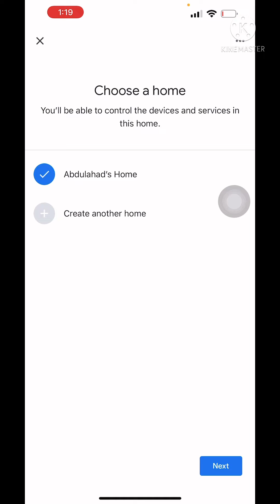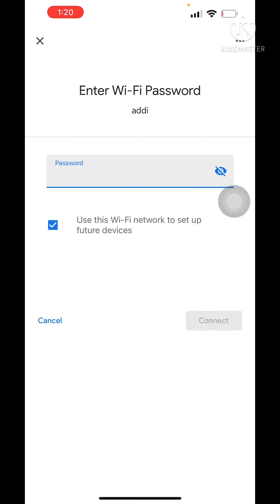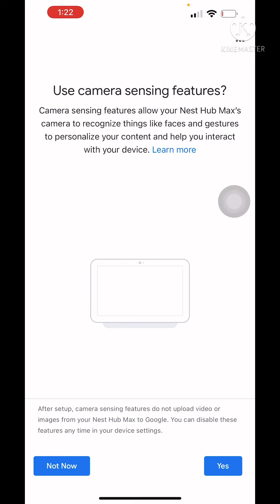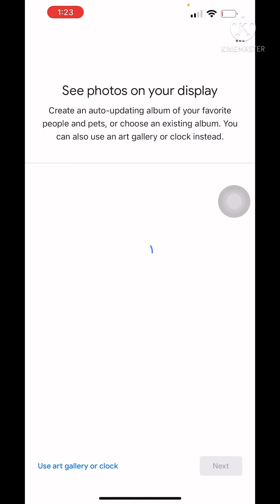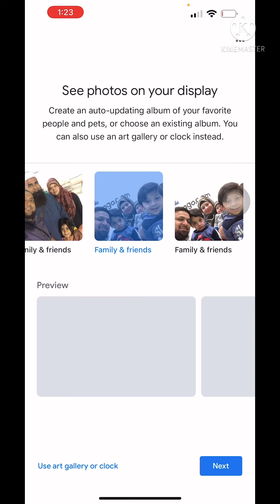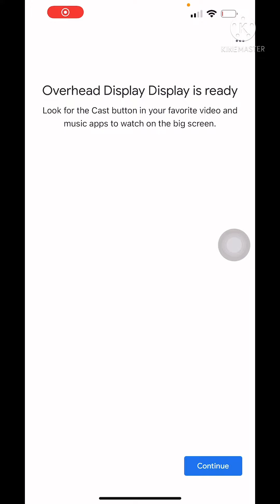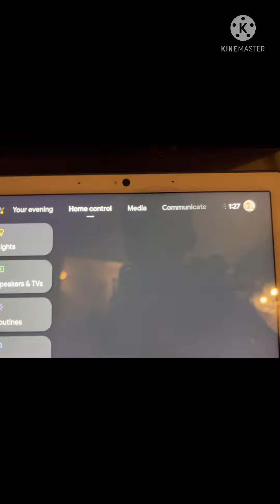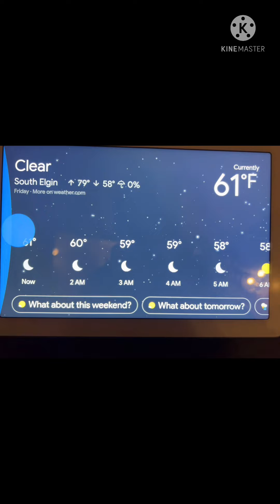How to Setup￼ Google Nest Hub Max￼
I for my birthday￼